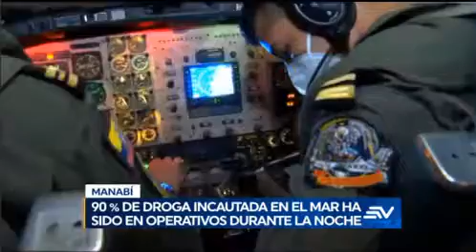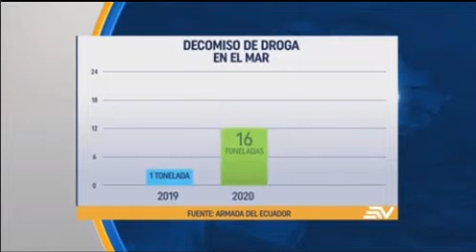Nota periodística Ecuavisa